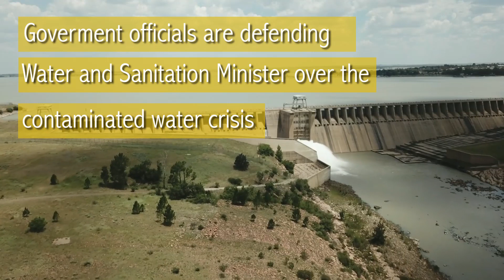JOBURG NEWS MINUTE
Westbury residents vow to continue protests until demands are met and a senior government official has poured cold water on accusations against Water and Sanitation Minister Gugile Nkwinti over the Vaal River contaminated water crisis.